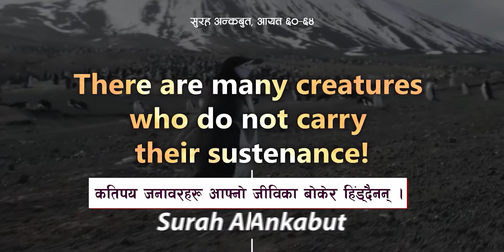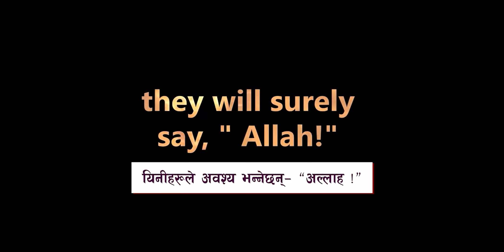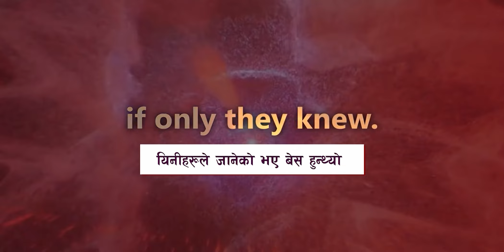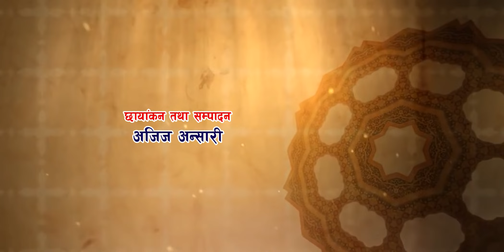अनाथ र इस्लाम | Orphans and Islam | Maulana Nazrul Hasan Falahi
अनाथ र इस्लाम | Orphans and Islam
Speaker: Maulana Nazrul Hasan Falahi

'इस्लाम दर्शन' नेपाली भाषामा प्रसारण हुने एक मात्र ईस्लामी कार्यक्रम हो । यो कार्यक्रम नेपालको राष्ट्रीय टेलिभिजन नेपाल टेलिभिजनमा हरेक शुक्रबार बिहान ६:३० बजेदेखी ७:०० बजेसम्म प्रसारण हुन्छ । यस कार्यक्रमको निर्माता इस्लामी संघ नेपाल हो ।

'Islam Darshan' is the only Islami TV program telecast in Nepali Language. It is being telecast on Nepal Television (The National TV channel of Nepal), On every Friday at 6:30 AM. This program is produced by Islami Sangh Nepal.